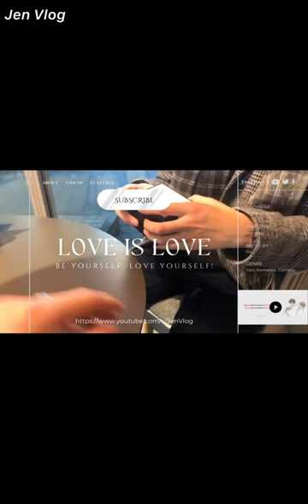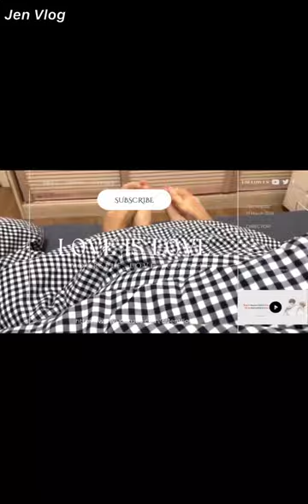[Engsub/BL] What did Liu Cong's Mom find out when cleaning their bedroom?🔞 Chen Lv & Liu Cong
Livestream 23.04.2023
Chen Lv/ Trần Luật: @Clv陈律
Date of birth/ Sinh ngày: 29/09/2001 - Libra/ Thiên Bình
Height/ Chiều cao: 1m85
Hometown/ Quê quán: Guangzhou, Guangdong Province/ Quảng Châu, Quảng Đông

Jen Vlog